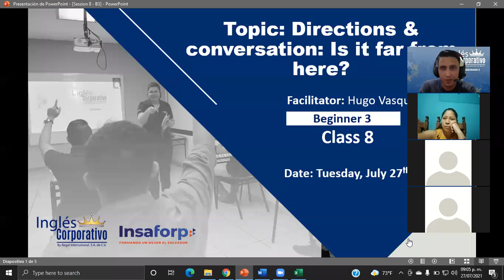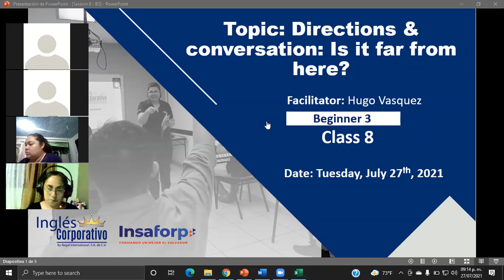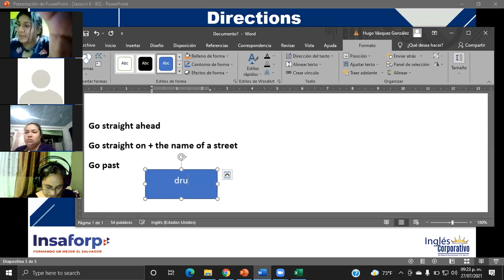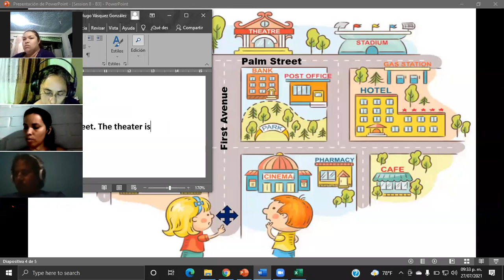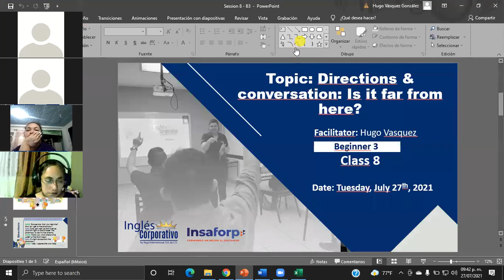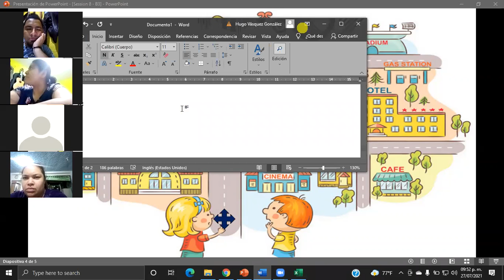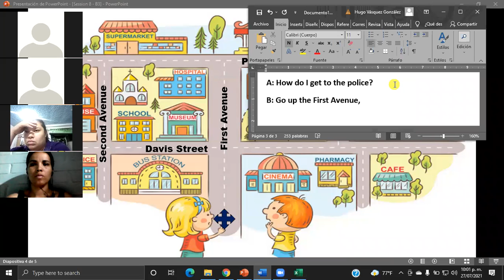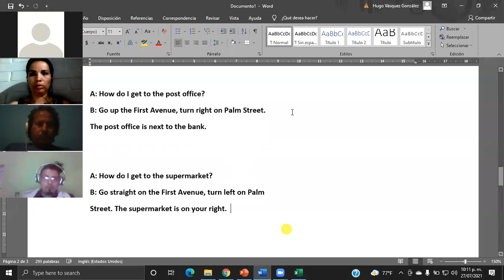Ingles Corporativo-Directions & conversation: Is it far from here?-Day8